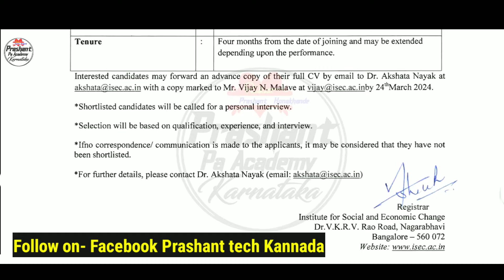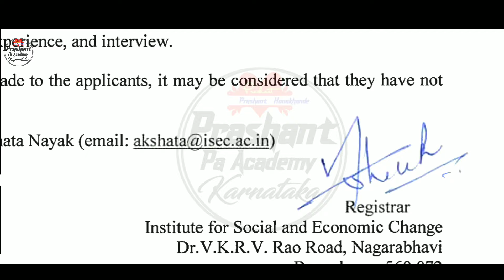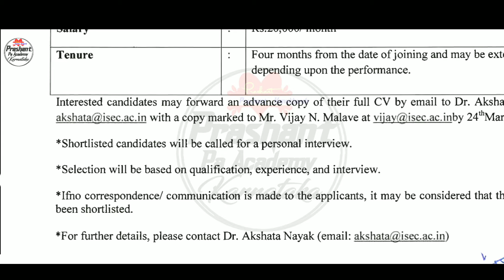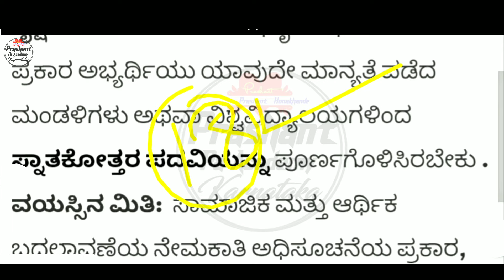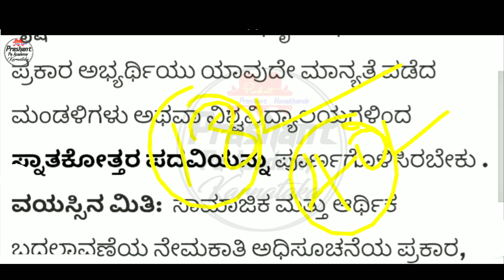ಕರ್ನಾಟಕದಲ್ಲಿ ಸಮಾಜ ಕಲ್ಯಾಣ ಇಲಾಖೆ ಹುದ್ದೆ ನೇಮಕಾತಿ 2024 | Karnataka Social Department Jobs Recruitment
ಕರ್ನಾಟಕದಲ್ಲಿ ಸಮಾಜ ಕಲ್ಯಾಣ ಇಲಾಖೆ ಹುದ್ದೆ ನೇಮಕಾತಿ 2024 | Karnataka Social Department Jobs
Karnataka Latest Job Notification Update
Indian Central Government Job vacancy Notification Update
2024 Latest Karnataka Government job How to Apply Online Job recruitment
Karnataka New Jobs Recruitment 2024
Pa Academy Kannada⤵️